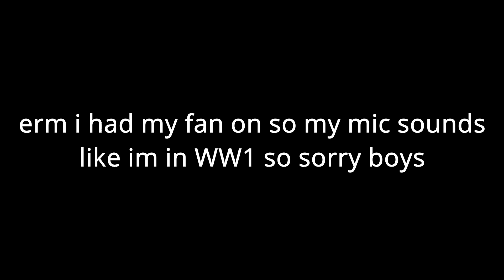fortnite CrEaTiVe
Make sure to let me know some other content ideas for the channel because i am always open for suggestions.

Ignore this